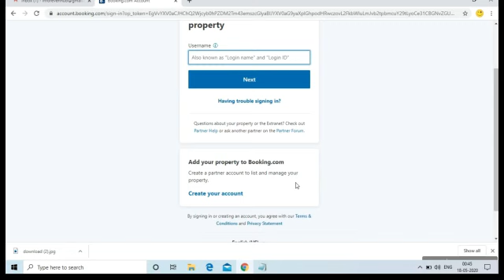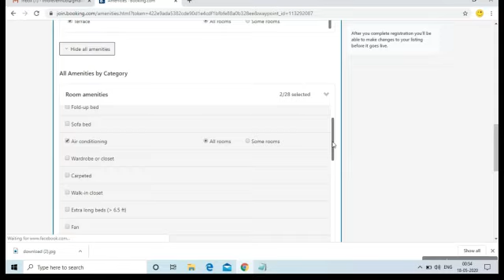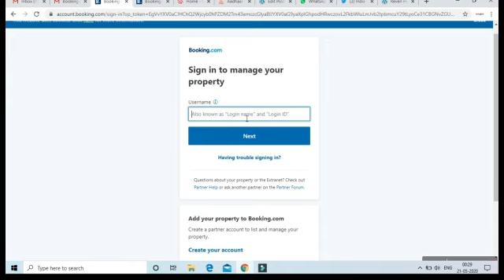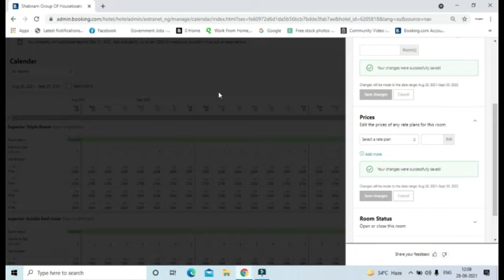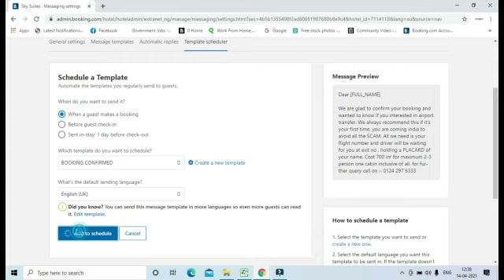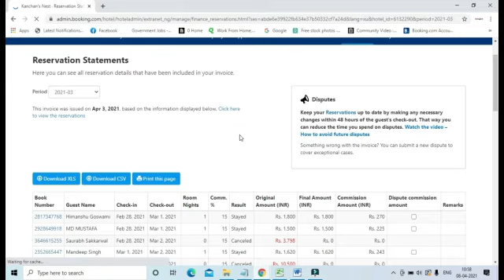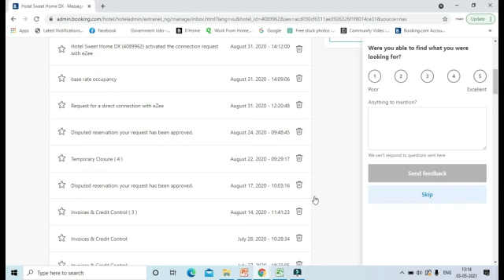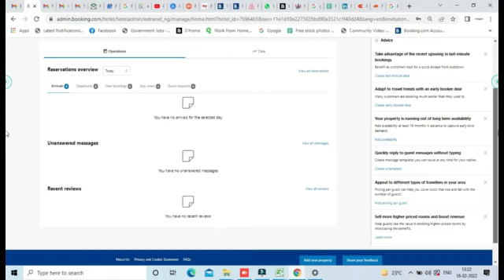A Complete Tutorial on Booking.Com | Registration | Rates & Inventory | Rate plan | No show | 2022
Master video of Booking.com with complete Information :- Must watch

A short and easy solutions for all problems at one place

                                                                                             or

We provide short and easy solutions for all problems of Oyo